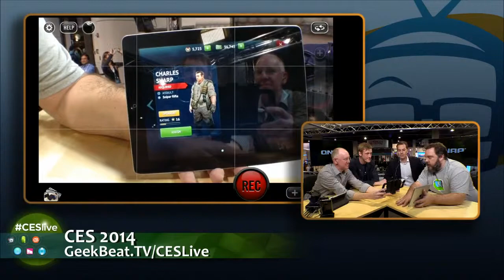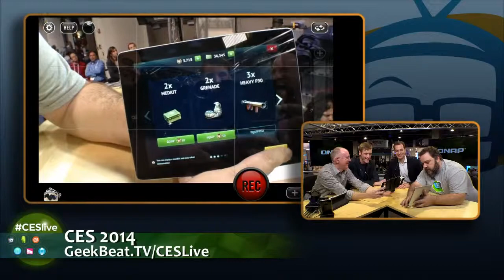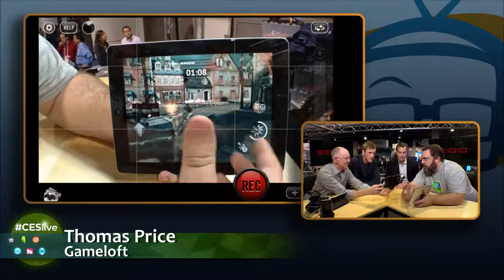Geek Beat Archives CESlive Gameloft's Brothers in Arms 3 Sons of War